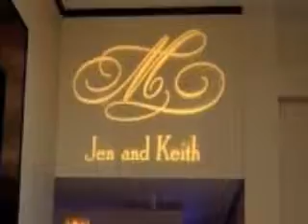Name Gobo Projection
Create a special effect for your event with a custom image of your name or couples name projected onto the dance floor, ceiling, or wall for all your guests to see. The name image can also slowly rotate to create a very special effect. If you choose the gobo can also have a shape around it to add extra impact.